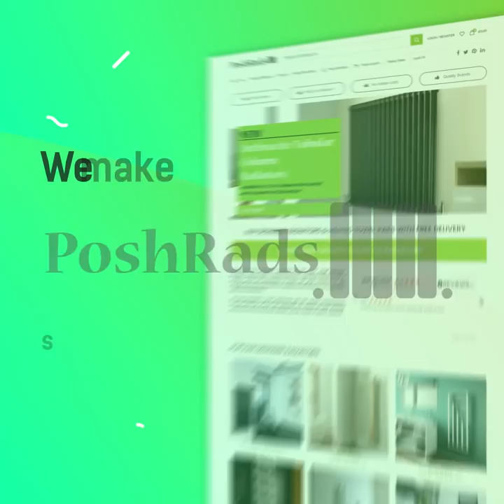We make buying Designer Radiators super easy, fast and affordable... Shop the range👇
PoshRads.co.uk